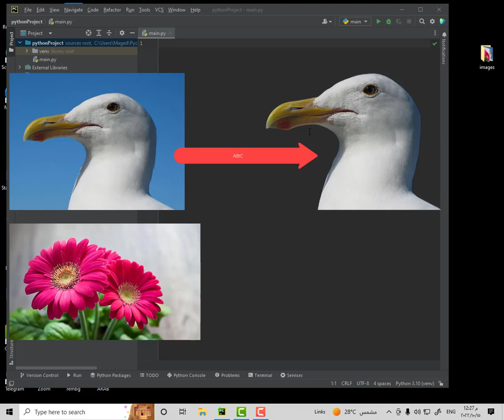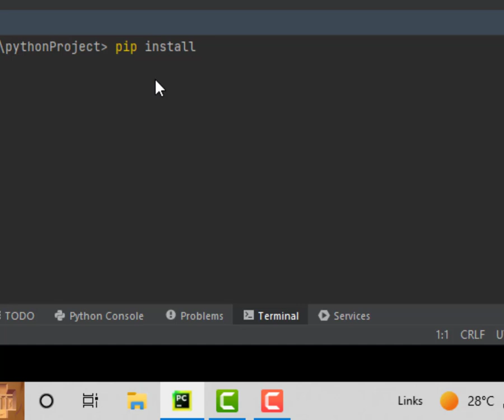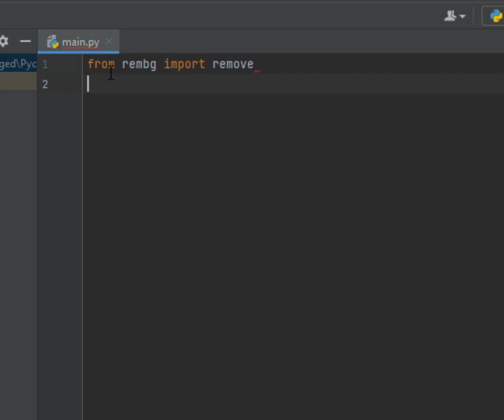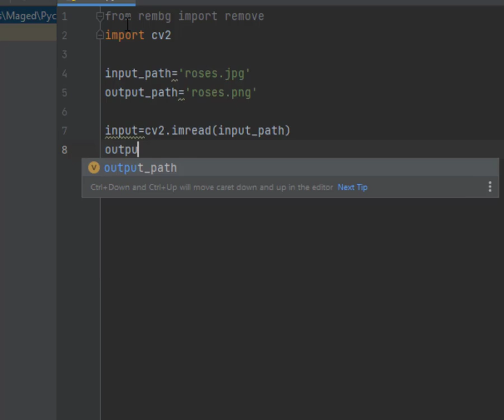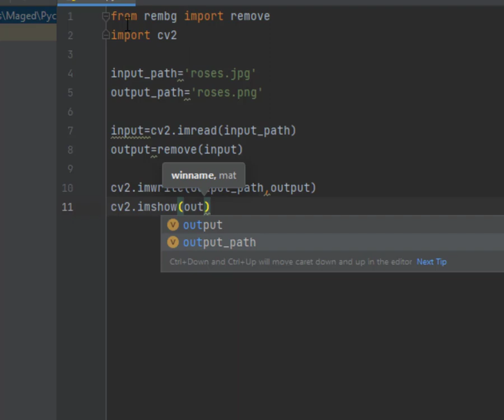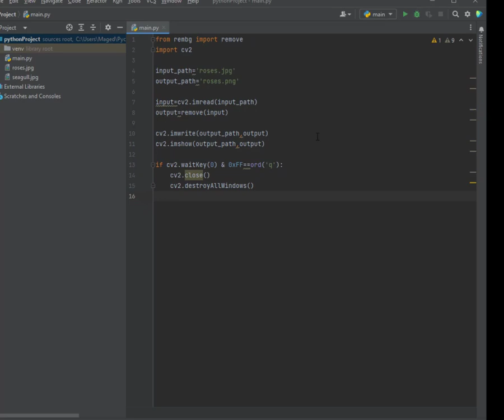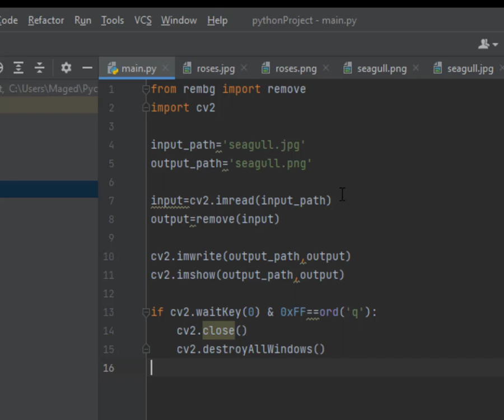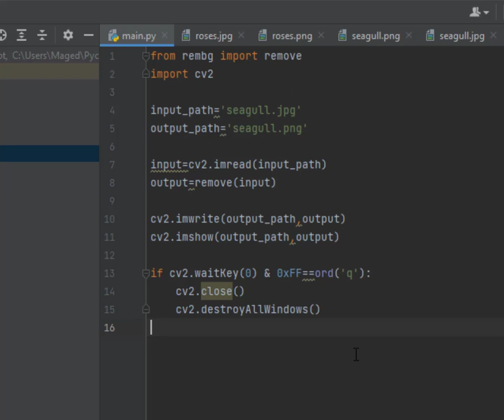Lesson 113 Remove image background using python ازالة خلفية الصورة - خلفية شفافة باستخدام OpenCV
مشاريع بايثون,
مشاريع بايثون للمبتدئين,
مشاريع بايثون للمحترفين,
برامج لكتابة اكواد بايثون,
opencv
pip install opencv
opencv python
conda install opencv
install opencv ubuntu
opencv github
opencv tutorial
opencv resize
opencv documentation
opencv python install
opencv c++
opencv adaptive threshold
opencv aruco
opencv android
opencv addweighted
opencv ai kit
opencv anaconda
opencv api
opencv affine transform
opencv approxpolydp
opencv add text to image
anaconda opencv
adaptive thresholding opencv
android opencv
approxpolydp opencv
apt install opencv
addweighted opencv
aruco opencv
android studio opencv
arduino opencv
absdiff opencv
opencv blob detection
opencv blur
opencv background subtraction
opencv bounding box
opencv bgr to rgb
opencv bitwise_and
opencv build from source
opencv boundingrect
opencv bgr
opencv binarize image
blob detection opencv
background subtraction opencv
bilateral filter opencv
building wheel for opencv-python (pep 517)
bitwise_and opencv
boundingrect opencv
brew install opencv
build opencv
bgr to rgb opencv
bounding box opencv
opencv camera calibration
opencv crop image
opencv canny
opencv cvtcolor
opencv contrib
opencv circle
opencv convert to grayscale
opencv conda
opencv camera
canny edge detection opencv
camera calibration opencv
check opencv version
c++ opencv
crop image opencv
cvtcolor opencv
clahe opencv
cmake opencv
contour opencv
opencv download
opencv draw rectangle
opencv dilate
opencv draw line
opencv draw circle
opencv draw contours
opencv documentation python
opencv dnn
opencv display image
download opencv
draw contours opencv python
dilate opencv
download opencv python
drawcontours opencv
draw rectangle opencv python
draw rectangle opencv
distance transform opencv
docker opencv
draw line opencv
opencv edge detection
opencv erode
opencv examples
opencv ellipse
opencv examples python
opencv eye tracking
opencv equalizehist
opencv extract frames from video
opencv eigen
opencv esp32
edge detection opencv
erode opencv
error failed building wheel for opencv-python
esp32 opencv
eye detection opencv python
equalizehist opencv
esp32 cam opencv
erode opencv python
ellipse opencv
east opencv
opencv findcontours
opencv face detection
flutter opencv
findcontours opencv c++
opencv gaussian blur
opencv gpu
opencv grayscale
opencv get image size
opencv gui